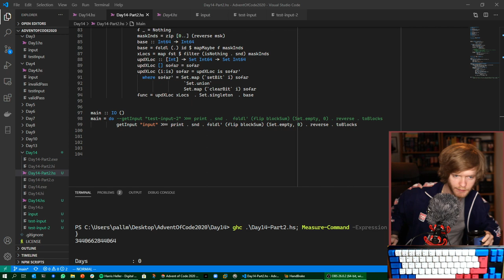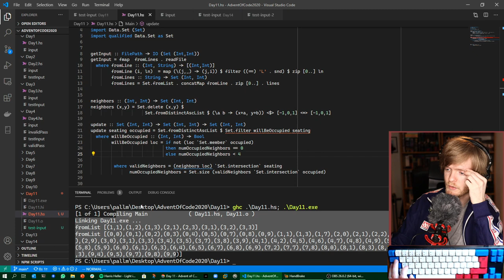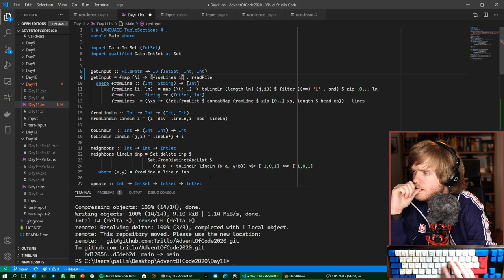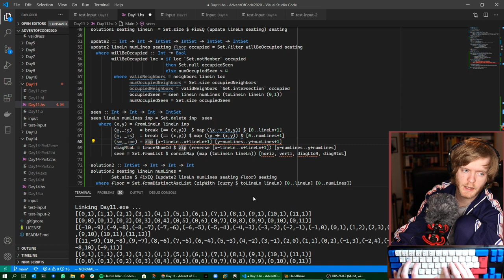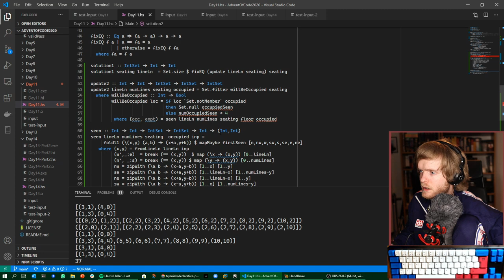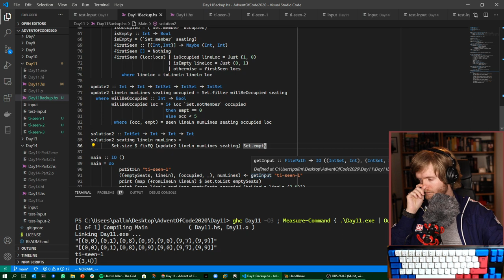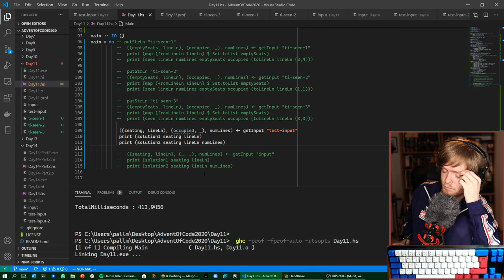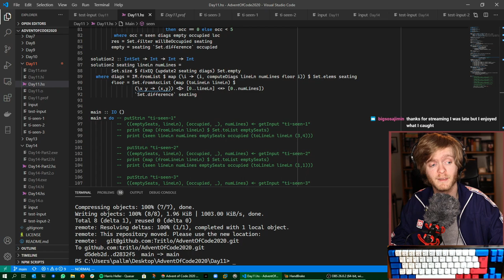Haskelling the Advent of Code 2020! - Day 11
We did a double stream on Day 14, and managed to finish Day 11 as well. It took us quite a while, with a lot of finnicky details in the diagonals... but it all worked out. We then showe how we can profile GHC and made it quite a bit faster! every day at 17:00 UTC until Christmas!